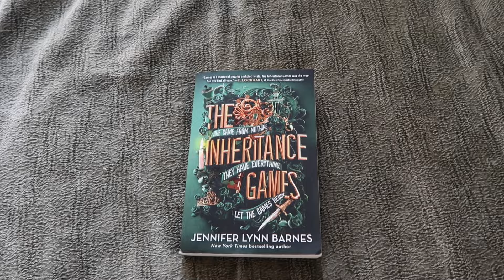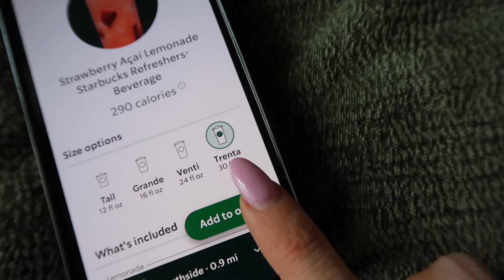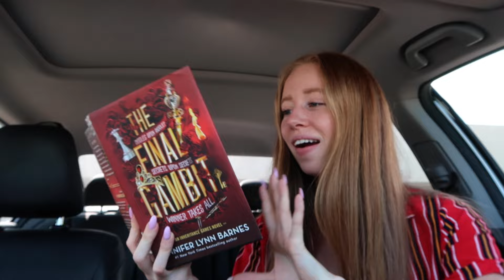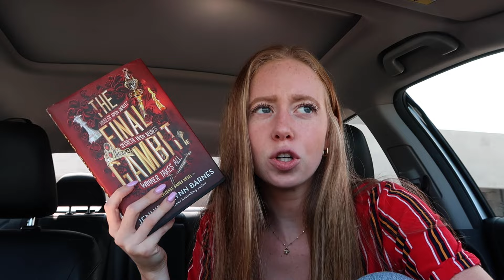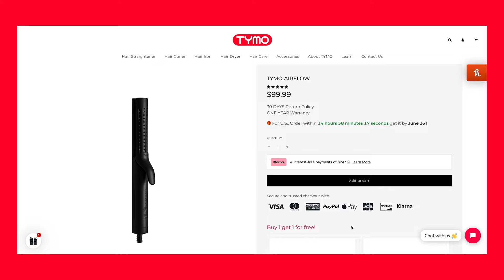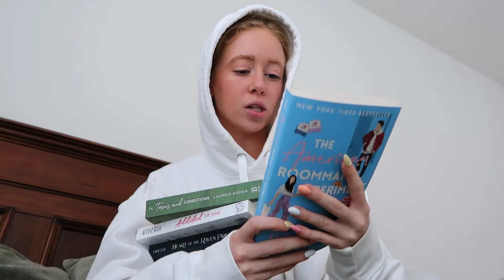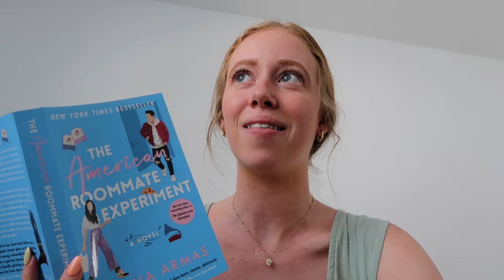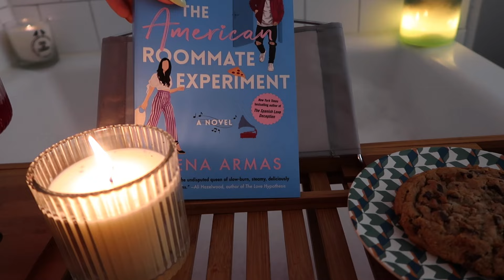Finishing Every Series I'm In The Middle Of... again!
Check out the TYMO Portable Hair Straightener!!
Valid Until: 31st July 2023

VIDEO CHAPTERS:
00:00-06:34 the final gambit
06:34-08:10 choosing book 2
08:10-15:22 the American roommate experiment
15:22-21:48 chain of thorns
Description so this video is more searchable: I'm currently in the middle of so many popular tiktok series (aka booktok)! Some of those series include: A Good Girls Guide to Murder, Knockemout, The inheritance games, The Atlas Six, The Spanish Love Deception and so many more. Join me in this reading vlog to finish reading every single series I'm in the middle of and hear my review on them in this reading challenge.